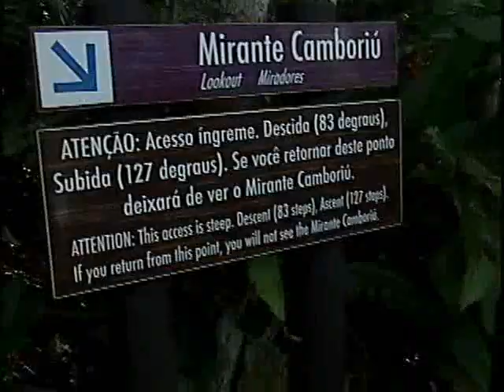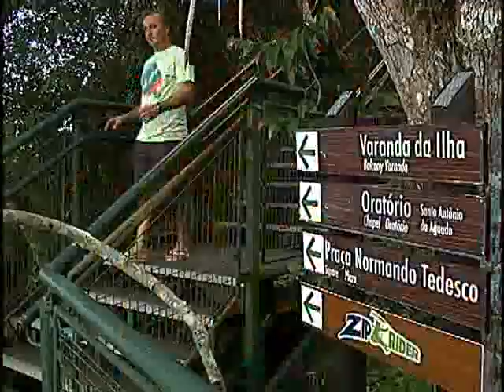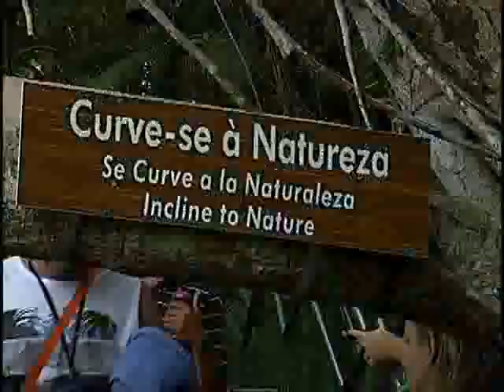Programa Destino Lazer - Parque Unipraias